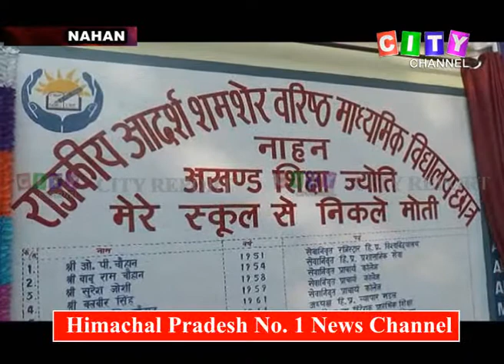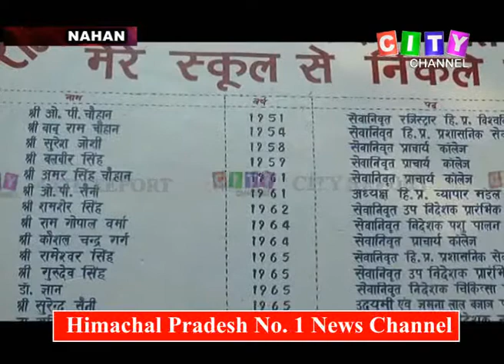Nahan School Bhardwaj 02 Dec 2018